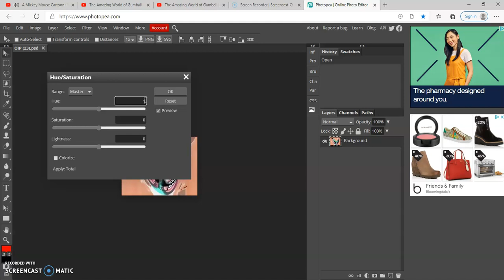Recording #41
how to q major
hue:100
twirl